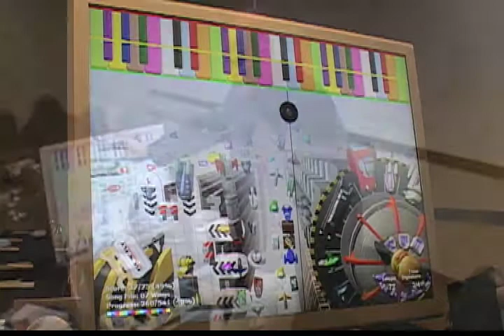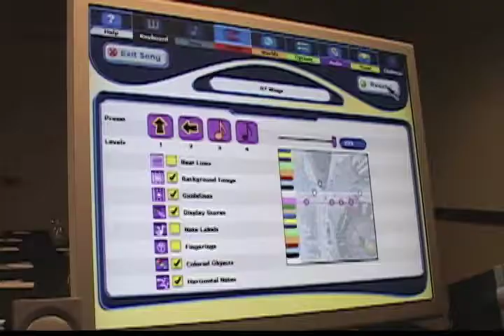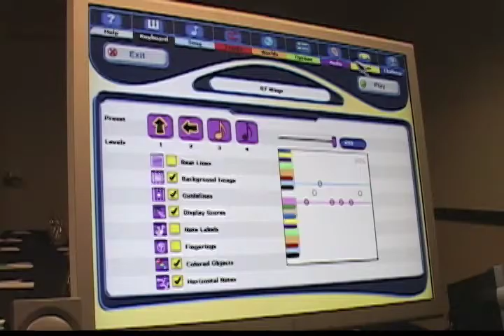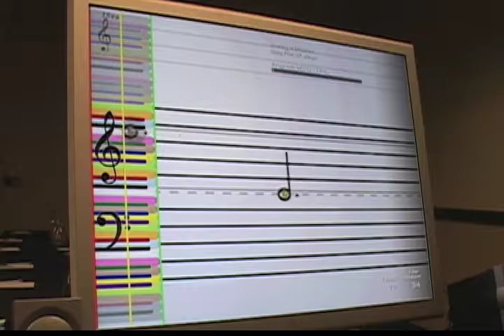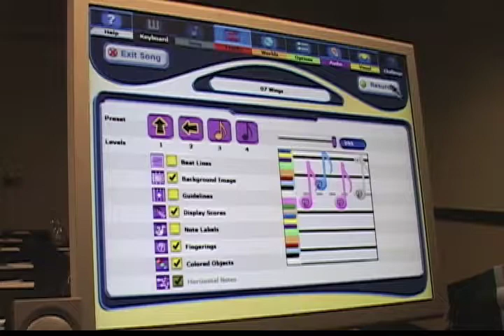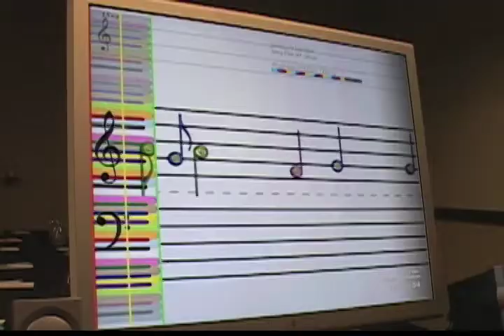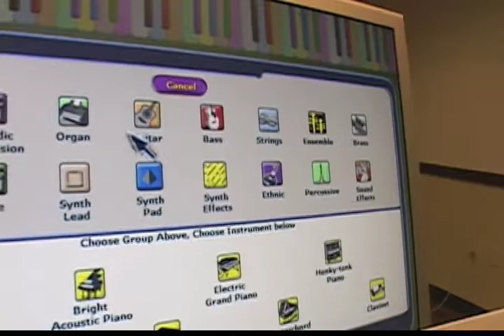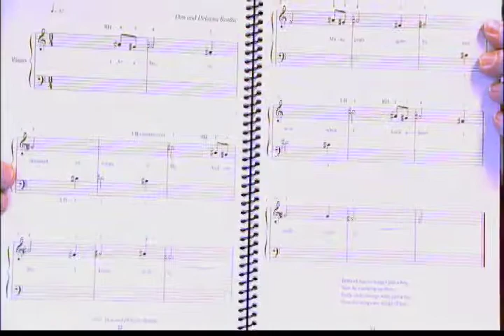How to Demo Piano Wizard Academy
This video shows the thinking, logic and process behind a successful demo of how Piano Wizard Academy can teach someone to play and read music in 10 minutes or less.